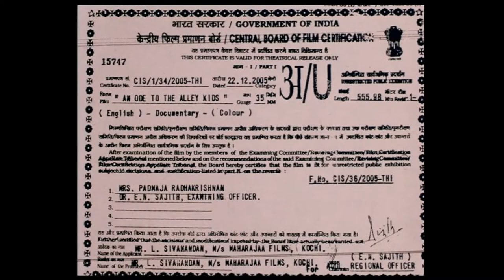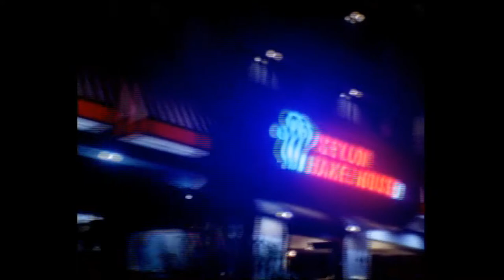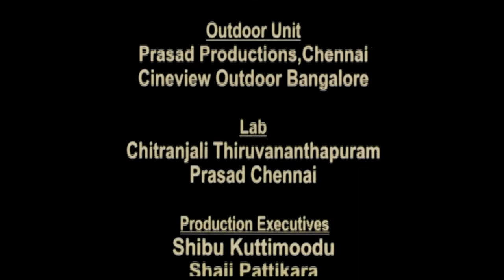An ode to the alley kids - Documentary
Winner of Kerala state film critics award and participant in IFFK 2006 -  Director - M.Venu Kumar, Associate director - Joby Moozhiyankan, DOP - MJ Radhakrishnan, BM Chavan, (Sunny Joseph), Editing - B. Ajith Kumar, Sound - N. Hari Kumar